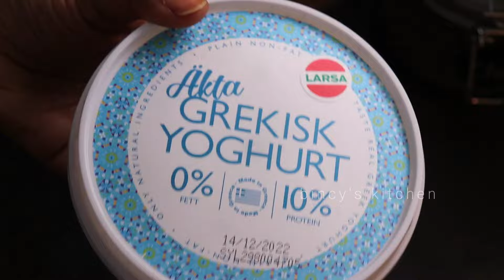ഓട്സ് ഇങ്ങനെ ആണ് കഴിക്കേണ്ടത് | Easy Overnight Oats Recipe In Malayalam | How to make Overnight Oats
Overnight Oats Recipe In Malayalam | Easy Oats Recipe In Malayalam | Breakfast Recipes In Malayalam | Oats Breakfast Recipes In Malayalam | Overnight Oats